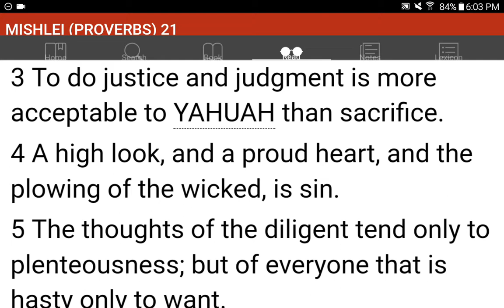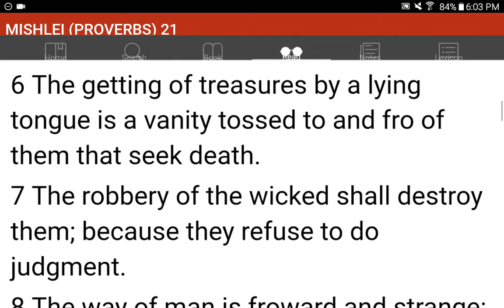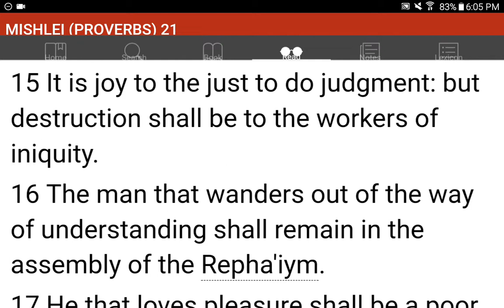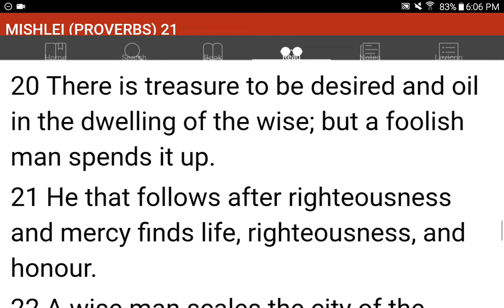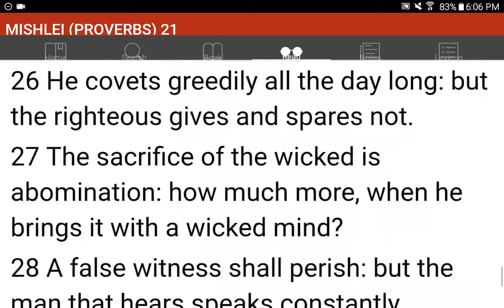💜h?™ "What's the MOST HELPFUL & SIMPLEST WAY that WORKS?"™ GIVE 1P/Month NOW! GCash